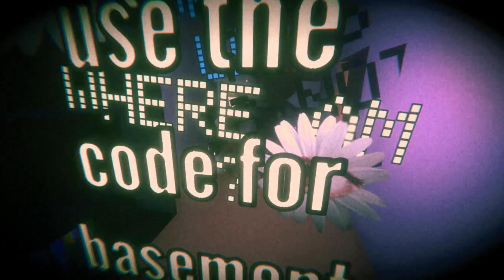Odd House DreamCore Full Playthrough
Playlist's Link :

Roblox gameplay

List video's